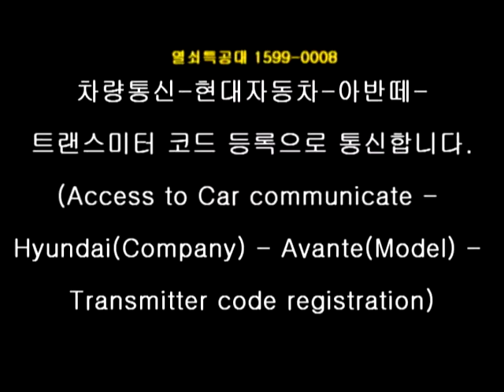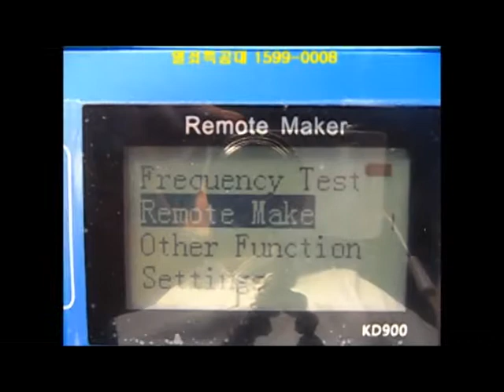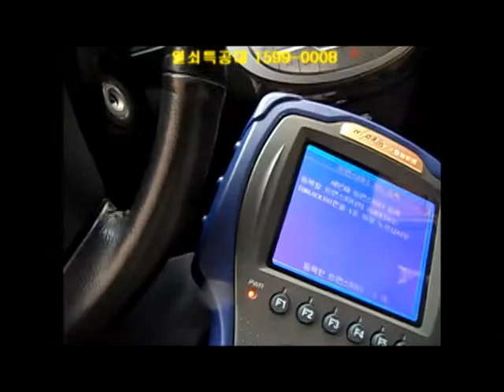아반떼 HD 홈페이지